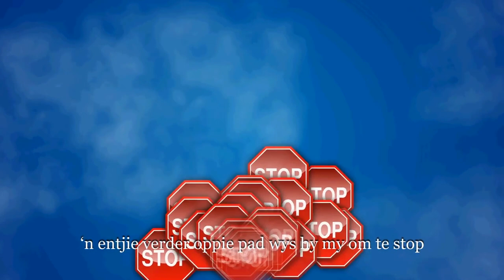Taxi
Afrikaans Original Song